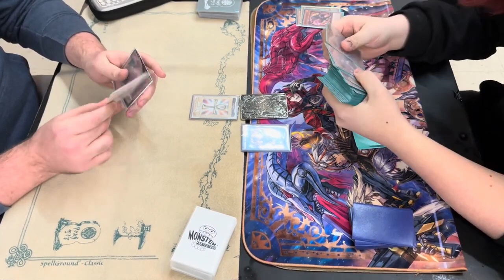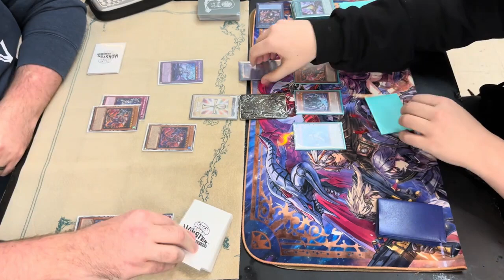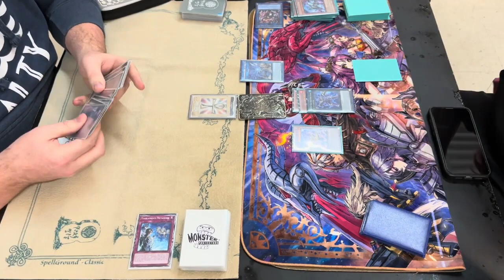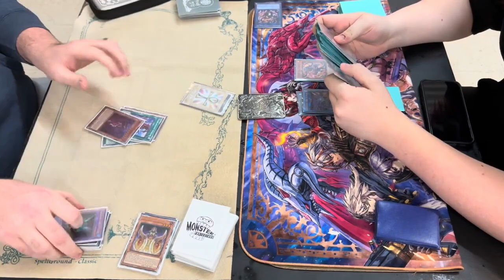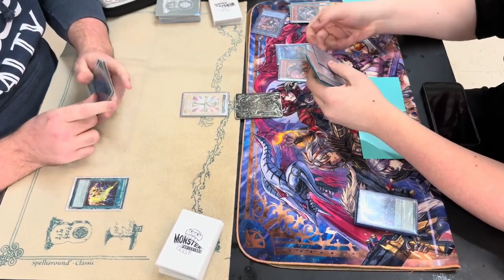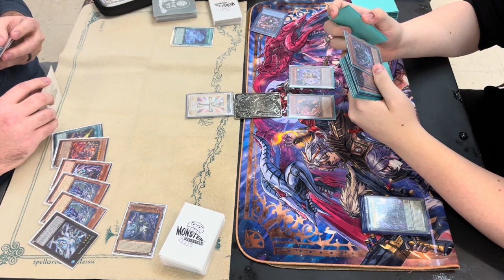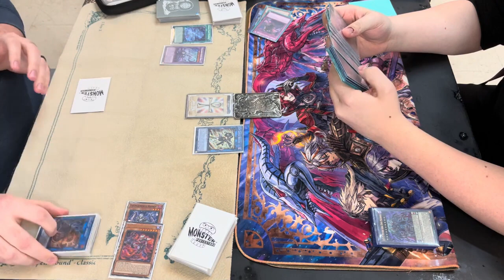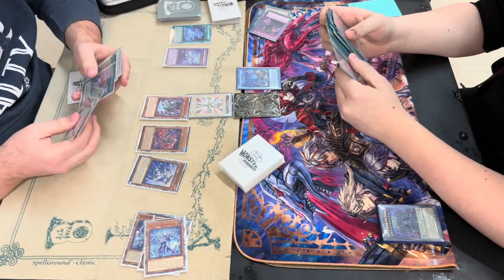Tearlament VS Unchained | Yu-Gi-Oh! Locals Table 1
More Local duels coming!
Our locals had a diverse range of decks and will be capturing our table 1. Let me know if you are interested in any of the deck lists/profiles for any of the featured decks.

**Reminder** This is locals content. Mistakes will happen and weird decks will appear. We are just having fun and testing new strategies. :)